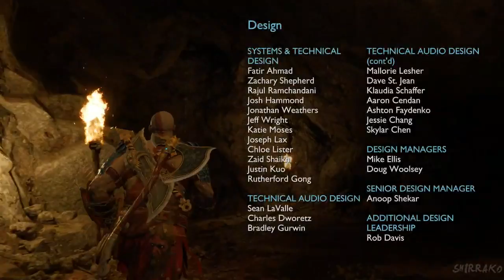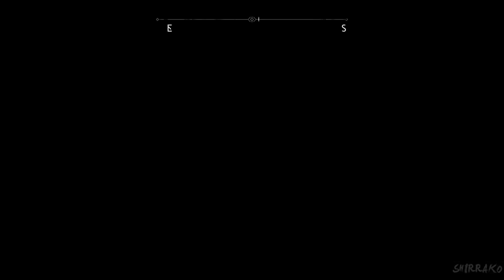God Of War 5 Ragnarök Gameplay Walkthrough Full Game 4K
Hi there everyone how're you doing today i'll being update full video and hours longer this's by "God of War 5 Ragnarok" this game is very good and sadly the first point well of course funeral Faye and part more words is Freya coming revenges for lass son Baldur ,and part sadly very hard is fenrir the wolves he die for sick and i'm crying to yup jah we'll crying part scene lass wolves and Loki transform bear and i saw baby bear the huge bear that's was mother , and too part scene coming Thor in the home Kratos with Loki but this Thor's much different like path God of War 4 the path Thor have cover uniform and this one uncover uniform i think's different models well totality yup and to coming Odin all father but this's very tiny old Odin call us all people try Odin Likely Legend Original Huge Barber large Hair longer behind but's it yup and you saw dwarf back Brok and Sindri the brother and probability you'll saw new the realm and of course suppresses to Tyr gigant from Jöntunhiem  and jah of courser the back World Serpens returns Back and you'll saw bullying Heimdall new son from Odin sh*t and you'll saw that too the sister from Modi and Magni  remember son Thor they've revenges now for Kratos kill son from Thor Model Father and you to saw wife from Thor ,and part to scene see then who's out there in Helheim wolves gigant Garm who's is Fenrir i think the gigant give magic and transform gigant wolves but's good and to part scene Odin Kill dwarf Brock and little brother Sindri crying the brother die bad part words sadly and jah of beginning war Ragnarök and Thor fight Kratos but words part the all father kill own son Thor traitor and lass part see them panel picture memory Kratos die save Valhalla and people too and part the end funeral Dwarf Brock this part broken my heart and effect me crying and Sindri steel alone a hold and part the end but think coming continue history the game god of war 6 coming was that i don't know i guess sourpuss i think that jah this's it end story.
Anyway i hope you'll enjoying that good being reaction funs don't forget subscribe me down bollow  description in my channel youtube don't forget like 👍🏻 it video , don't forget give to comments 📝 video and don't forget the activation Tingel Bell 🔔 add-on see others video ok i see you next time see them soon possible back again and have nice day good morning i see you soon next time guys Bye Bye.